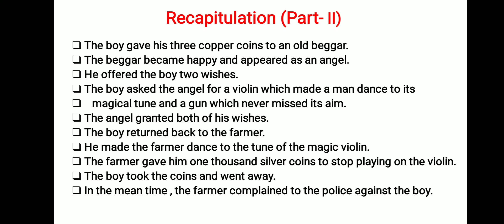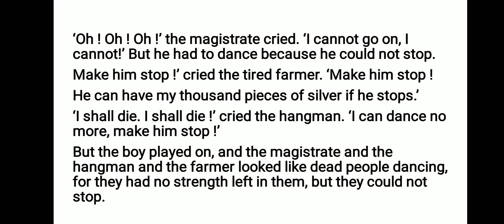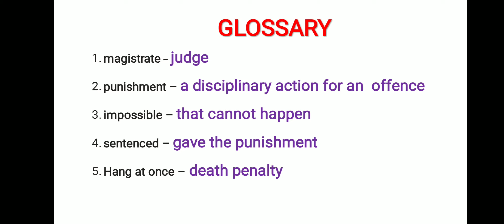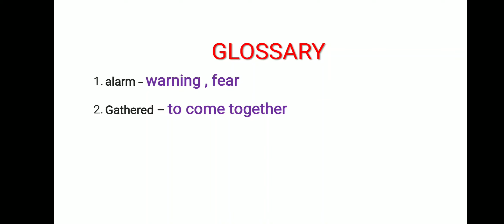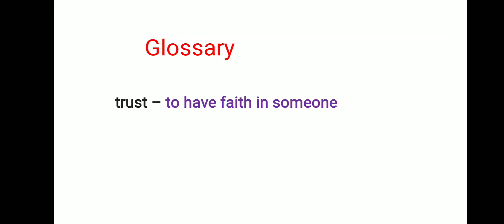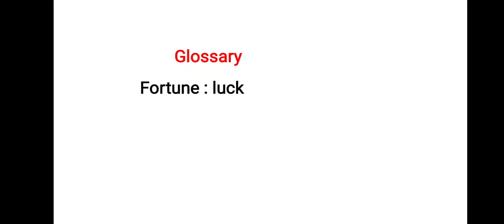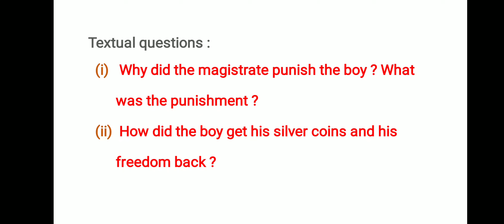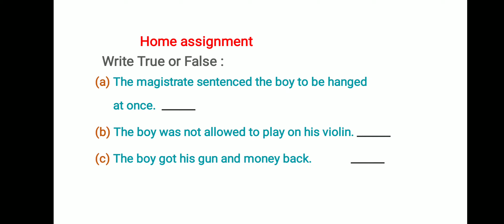Class 9 The magic violin Part 3 Supp 27 03